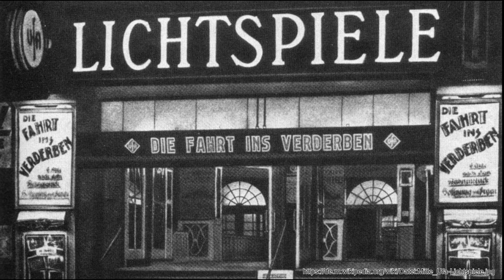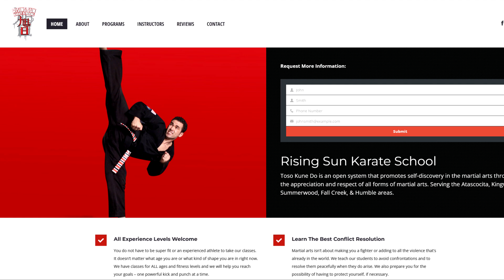Die Gurke muss schlafen - PowerPod #6 | Power Rangers The Movie Podcast | Deutsch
In der 6. Folge vom Powerpod sehen wir, wie die letzten Oozemen platt gemacht werden und wie Zordon es schafft, die Motivation der Freunde Trotz der schwierigen Situation aufrecht zu erhalten!

Wenn euch unsere Videos gefallen, dann könnt ihr uns Koffeinjunkies hier einen Kaffee spendieren:

Wenn euch das Vid gefällt sagt es doch anderen Fans weiter ;) Am besten mit Favorisieren oder teilen. Über Kritik freue ich mich auch gerne. Egal ob es mit einem Daumen ist, oder als Kommentar ;)